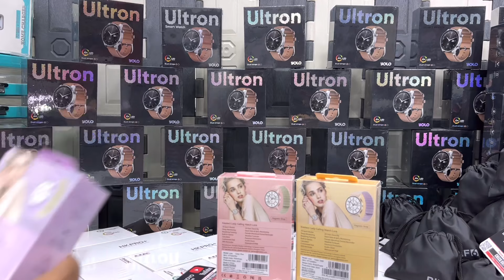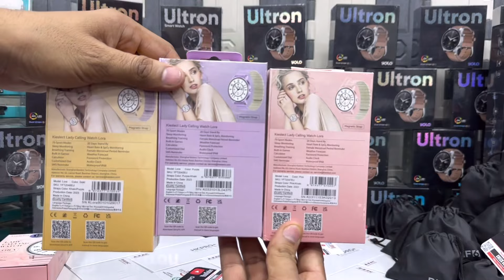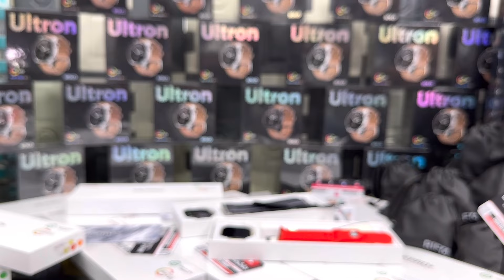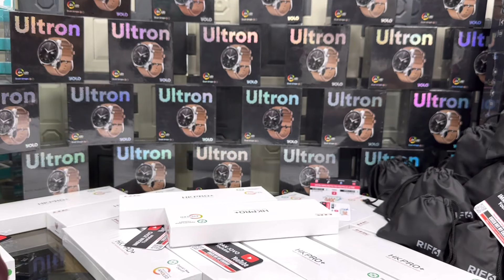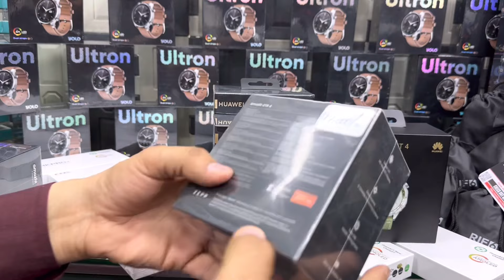Huawei GT 4 | Amazfit Active Edge | Amazfit GTR 4 |Amazfit GTS 4 | Yolo Ultron Price Drop